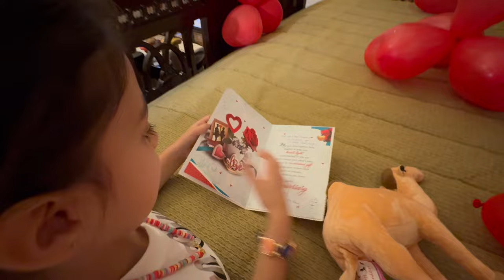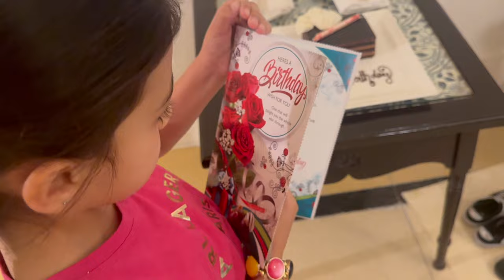Umaid Bhawan Palace Jodhpur | Most Luxrious Stay at India's Best Hotel | Anniversary & Birthday Trip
Hey Guys,

So here's Part 2 of my Jodhpur vlog. This Hotel was on our Bucket List, and we are so glad we did it this time.  We had a fabulous time and just loved it.